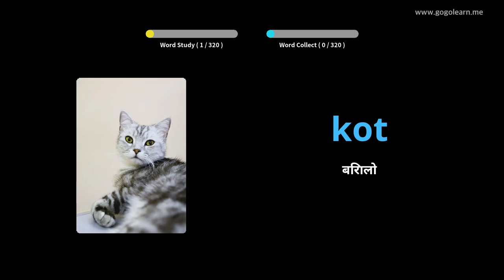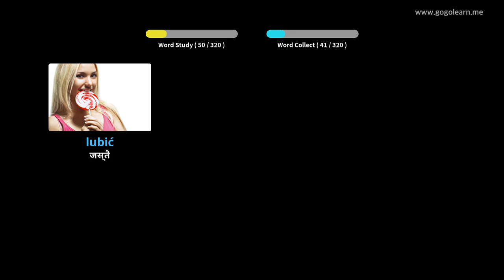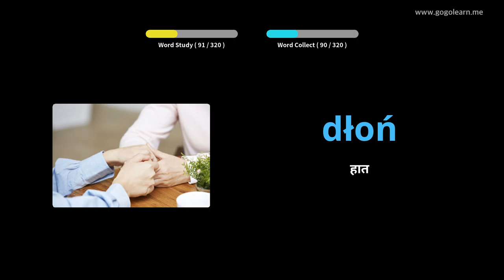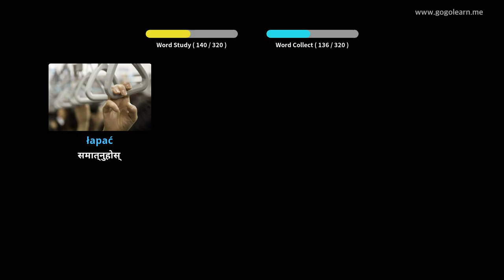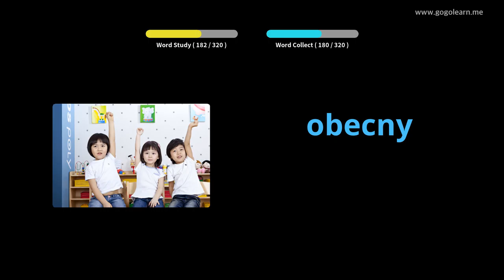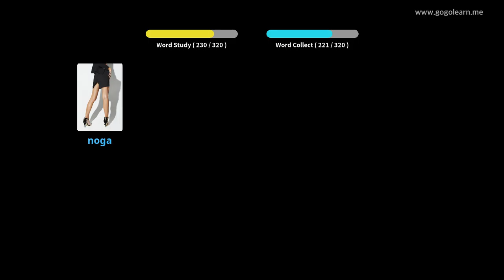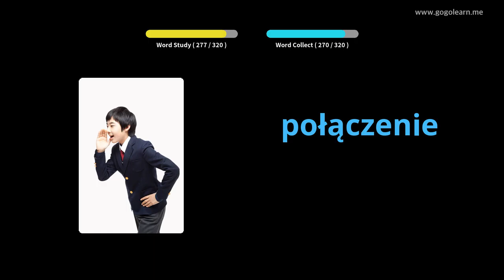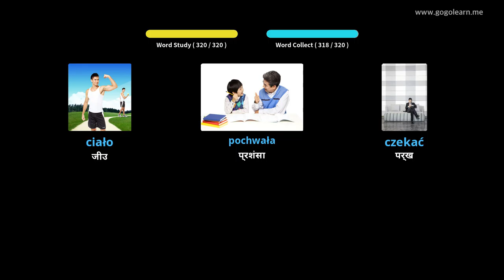पोलिश शब्दावली सुन्दै ड्राइभिंगको बखत | Golearn